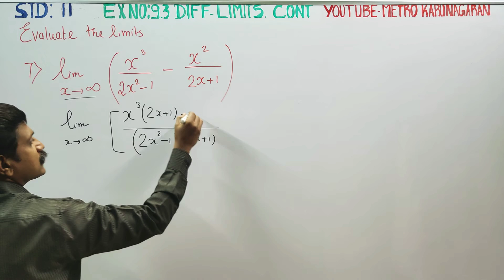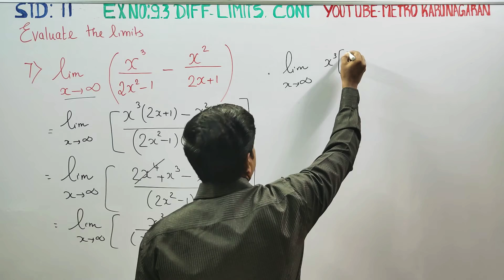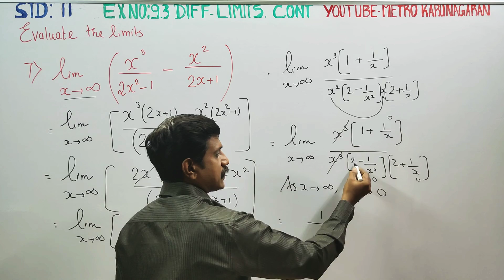11th Std Maths Ex.9.3(7) Evaluate the lim ( x^3/(2x^2-1) - (x^2)/(2x+1) as n approaches ♾️